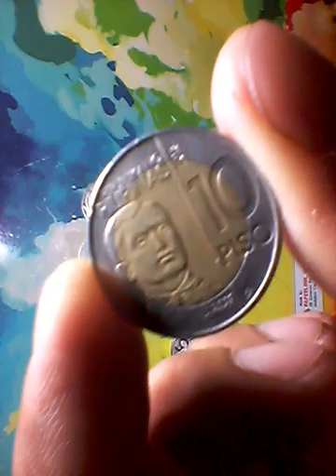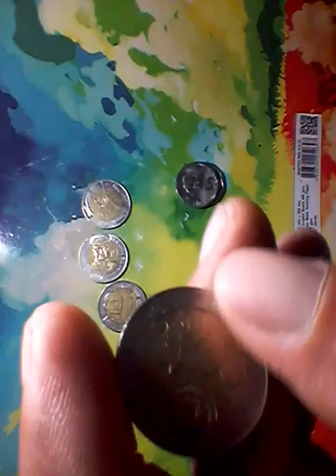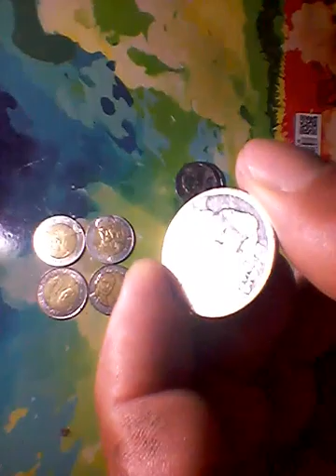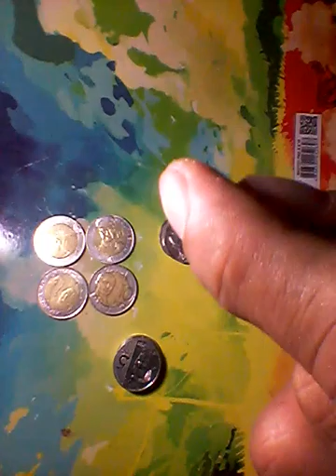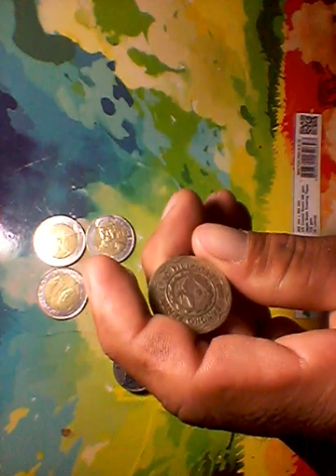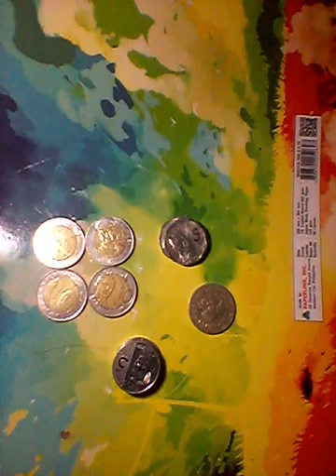MERON KABA NITO BILHIN KUNA SAYO WATCH MY VIDEO CHAK MAGKA PERA KA DITO